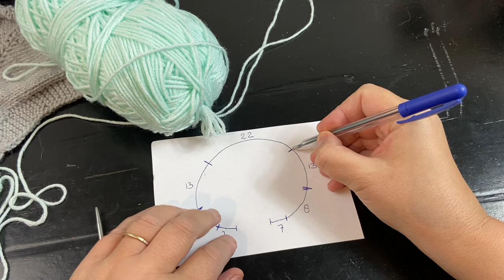Baby vest Nicky 2